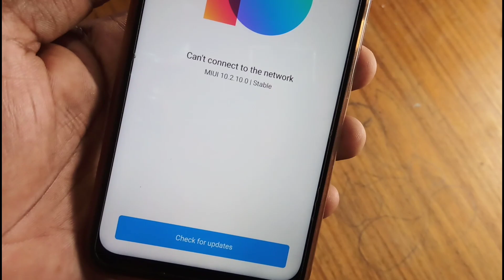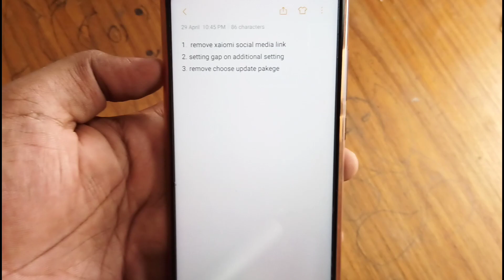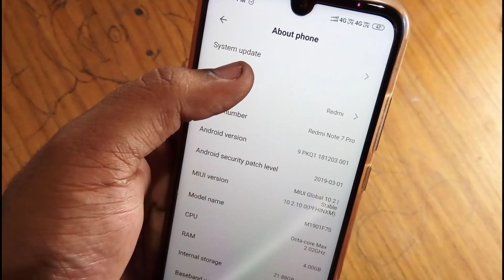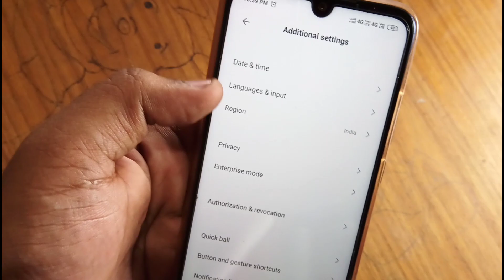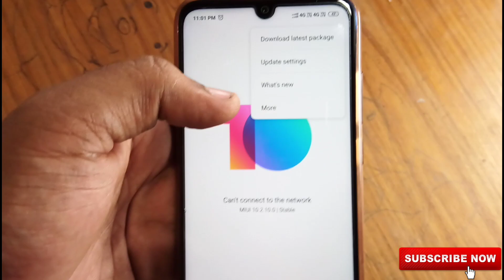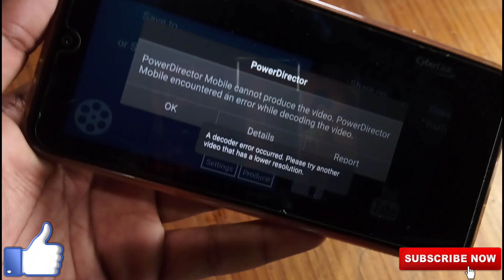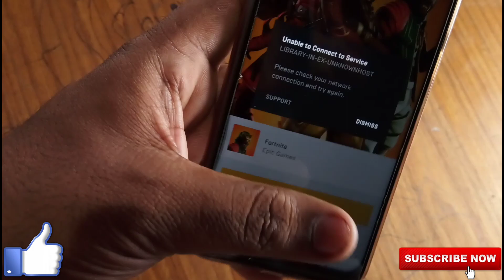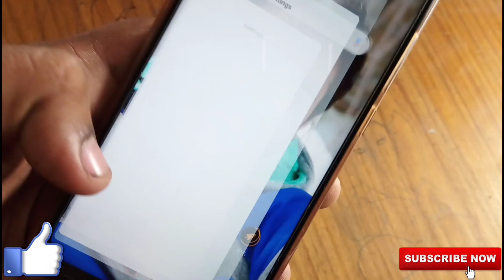redmi note 7 pro miui10 2.10.2 full review with fortnite support proof 😍😍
1. redmi note 7 pro fortnite
2. fortnite on redmi note 7 pro
3. redmi note 7 pro fortnite gameplay
4. redmi note 7 pro fortnite support
5. redmi note 7 pro
6. redmi note 7 pro fortnite test
7. redmi note 7 fortnite
8. fortnite for redmi note 7 pro
9. does redmi note 7 support fortnite
10. redmi note 7 pro vs realme 3 pro
11.redmi note 7 pro fortnite game support
12. fortnite redmi note 7 pro
13. redmi note 7 miui 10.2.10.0 update
14. redmi note 7 pro miui 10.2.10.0
15. miui 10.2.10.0 redmi note 7
16. redmi note 7 miui 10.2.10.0
17. redmi note 7 miui 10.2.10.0 new features
18. redmi note 4
19. redmi note 7 pro new update
20. miui 8.2.10.0
21. redmi note 7 miui 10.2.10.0 full review
22. redmi note 7 miui 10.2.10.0 first update
23. redmi note 4 latest update miui 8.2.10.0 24.miui 10
25. redmi note 3